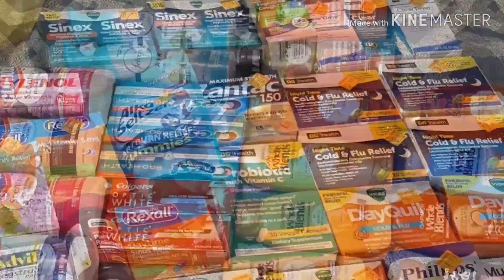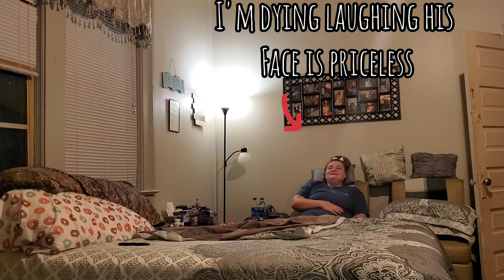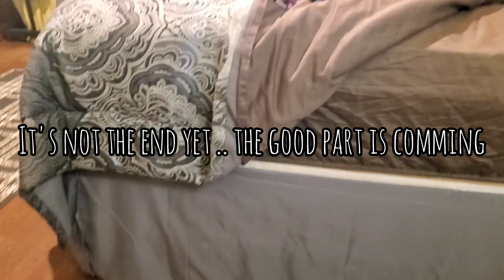Fart spray prank on my dad MUST WATCH WHOLE VIDEO!!!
STEPHANIECHAMBERS30

Y'all be sure to go check out variety fun snack subscription box you will not regret it they are truly an amazing company they help out families in need this is an amazing deal.

Tictok: @stephaniechambersdaily